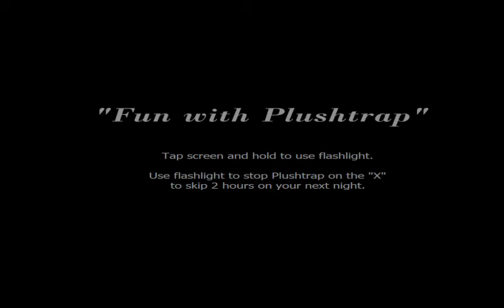Fun With Plushtrap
FNAF 4

note : all Animatronics in fnaf 4 only a illusion